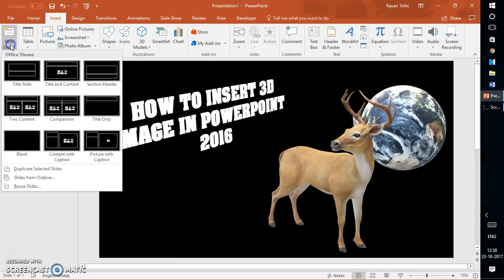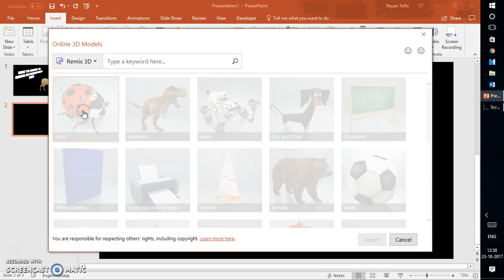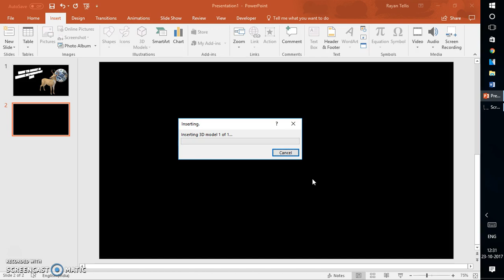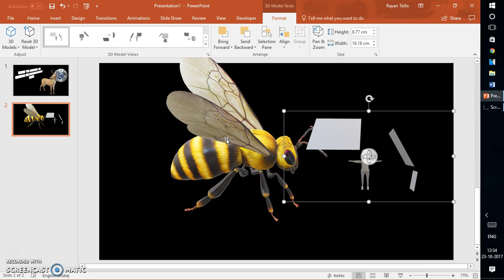How to insert 3D image in Microsoft PowerPoint 2016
How to insert 3D Model in PowerPoint

How to Embed Fully Interactive 3D Documents into PowerPoint
Revolutionise your PowerPoint presentations with 3D Models
How to Rotate 3D Objects: Advanced PowerPoint
How To Add 3D Animation In PowerPoint